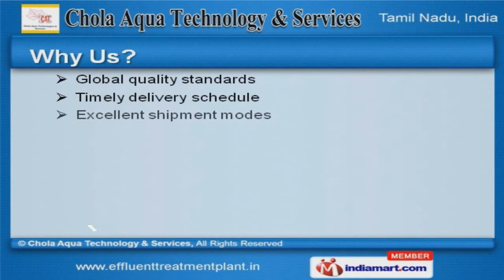Water Treatment Technologies by Chola Aqua Technology & Services, Ahmedabad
Welcome to Chola Aqua Technology & Services, Manufacturer & Exporter of Water Treatment Plants The company was established in 2001, at Chennai. Our Trustworthy vendor base & well maintained supply chain make us different from others. Rane (Madras) Limited & Wheels India are some of our elite clients and we are backed with Excellent shipment modes & Competitive prices. Water Softeners, RO Plants, Filters, Clarifiers & Water Treatment Plant Services are some of our products and services. Our Water Softeners & Treatment Plants are well known for their outstanding performance. We offer Sewage Treatment Plants & Systems that are best in the industry amongst others. RO Plants offered by us are nothing but the best solution for all your needs. Along with that we offer Filters & Clarifiers that are well known for their reliability. Our Water Treatment Plant Services are a class apart.